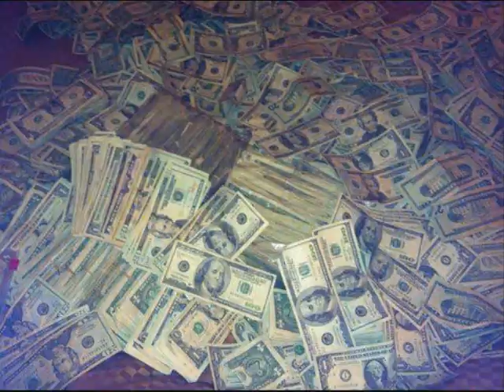Mr mexican Real gangster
If you need to add me on facebook juan loco olguin
580 MAFIA!